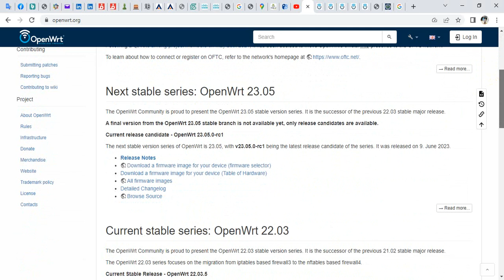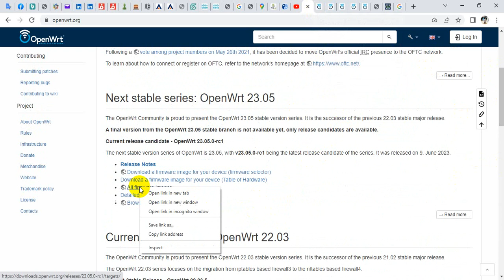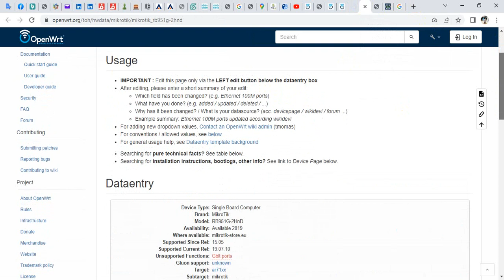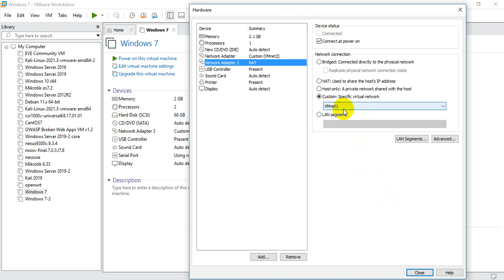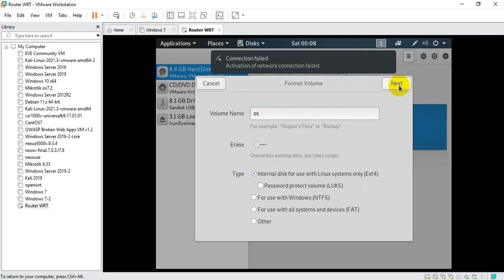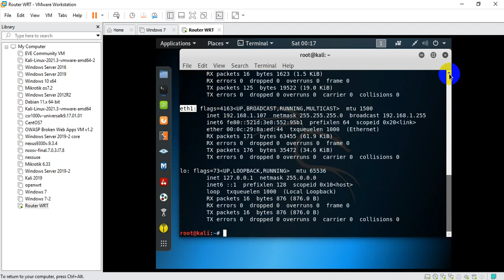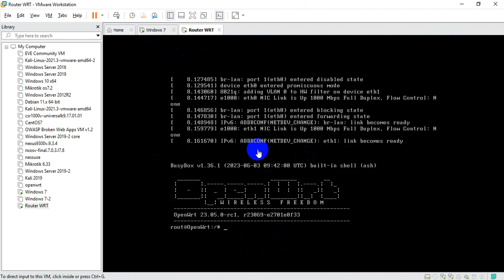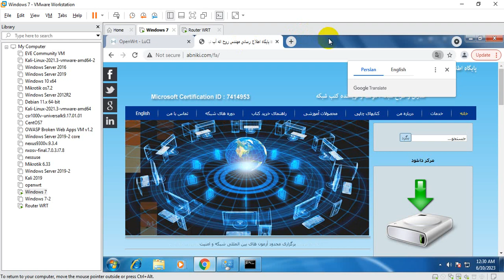آشنایی و نصب OpenWRT .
کلیپ آشنایی با Router Open Source قسمت  دوم
توسط مهندس آب نیکی😉